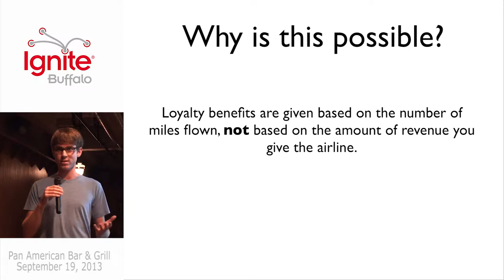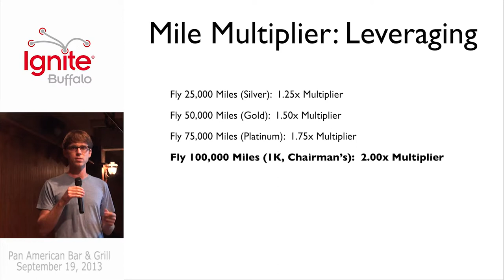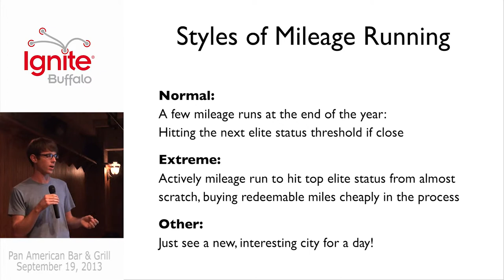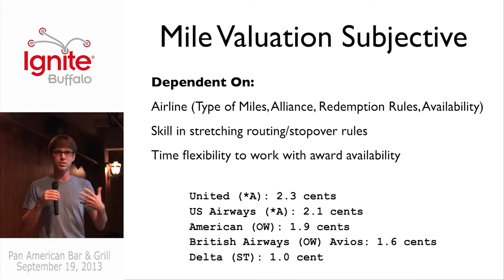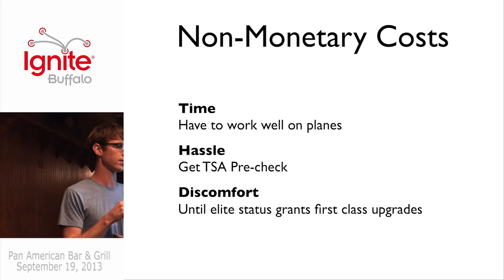Ignite Buffalo 2013 - Travel Hacking: Mileage Running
By Ben Hughes